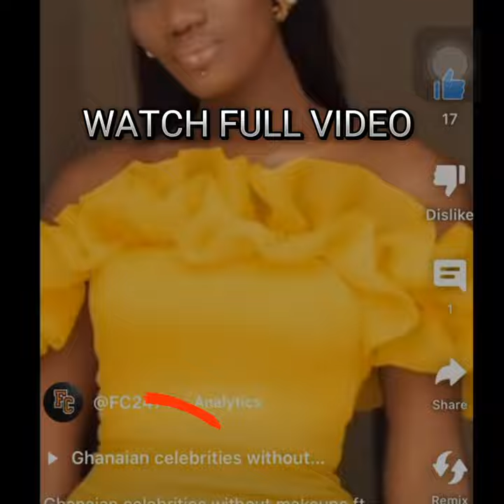Ghanaian celebrities without makeups ft Gyakie, Nana Ama Mcbrown, Jackie Appiah, Efia Odo, Berla & m